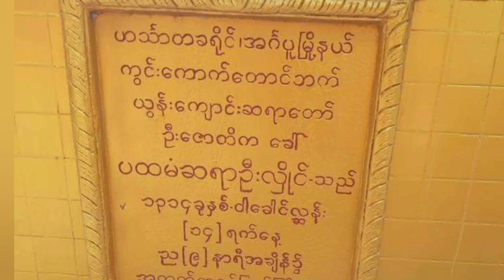ဟသာ်တနယ်မှ ထူးဆန်းသည့် ဘိုးတော် ၄ ပါး